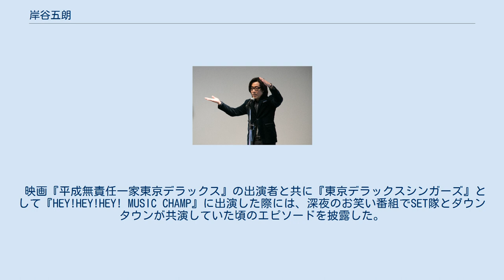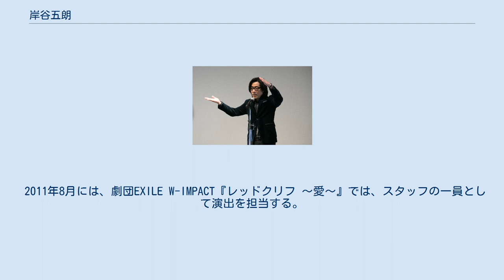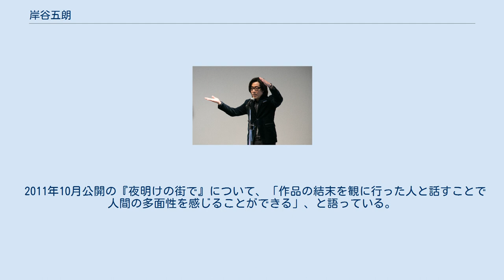岸谷五朗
岸谷五朗 岸谷 五朗（きしたに ごろう、1964年9月27日 - ）は、日本の俳優、ディスクジョッキー、演出家。
所属事務所はアミューズ。
O型。
妻は元プリンセス プリンセスの岸谷香（旧姓・奥居）。
身長175cm。
 東京都武蔵野市出身。
東京都立小平高等学校卒業。
中央大学商学部中退。
中大在学中の1983年に三宅裕司が主宰する劇団スーパー・エキセントリック・シアターに入団。
履歴書に特攻服姿の自分の写真を使う、入団試験の課題の一人芝居として、土下座する相手を死刑にするという芝居を行うなどして三宅を驚かせた。
同年に若手公演の『夜明けのミステリーはローズマリー風味』で初舞台を踏み、看板俳優として活躍。
1987年に同劇団の寺脇康文、山田幸伸とユニット「SET隊」（せったい）を結成し、ラジオドラマやコントなどの活動を行う。
昔、詐欺事件に関与して告訴された経験がある事（のちに告訴取り下げ）をテレビの深夜番組本番中に三宅に暴露されたことから劇団との溝ができ（岸谷は何も語っていないが三宅本人が情報誌の中で語っている）、また役者として独り立ちする為1994年に劇団を退団。
この後、テレビ局のメイクルームで三宅と鉢合せし、三宅からは『大物になった』という趣旨で冷やかされ、恐縮したと話している。
同時に退団した寺脇とは、企画ユニット「地球ゴージャス」を結成。
寺脇とは、地球ゴージャス公演の脚本を執筆する際にお互いの家を行き来する仲でもある。
 1990年10月から1994年9月までTBSラジオで放送していた『岸谷五朗の東京RADIO CLUB』（以下『レディクラ』）で初めてディスクジョッキーとなり、中継コーナーや後期の金曜日→木曜日にはホンジャマカの恵俊彰と共演。
この番組がきっかけで2人の知名度が急上昇。
映画『月はどっちに出ている』では主役に抜擢され、以後（寺脇康文より若干遅く）テレビドラマや映画に引っ張りだことなる。
テレビ小説「てるてる家族」では関西弁を音符に置き換えて習得した。
 また、『レディクラ』開始前の事前番組（レギュラー開始直前の週に番組紹介を目的とした帯番組が放送された）「レディオクラブ発射寸前」にて『ポップンルージュ』担当のプリンセス プリンセスのヴォーカリスト奥居香がゲストとして登場した時、番組中に壮絶な喧嘩を開始し「このアマ!」と放送禁止用語を生放送で叫んだ。
しかし奥居はその後も同番組には頻繁にゲスト出演しており、1996年6月28日に2人は結婚。
プロポーズはその4 - 5日前で、岸谷の自宅でビールを飲み、柿の種をつまみながら「オレと一緒に記者会見を開きませんか」と切り出し、奥居が「そうしますかー」と応じた。
現在、2児の父親。
岸谷は、奥居制作の番組企画用デモテープを奥居宅まで取りに行った、奥居宅の近所で一緒に飲んだ、一緒にJリーグの試合を観に行った、と『レディクラ』内で奥居との交際をリスナーに報告していた。
 金曜日の『レディクラ』直後に放送されていたTMNの『スーパーギャング』の番組中、突発的に小室哲哉が、『（小規模の）イベントをやりたい』、『そのMCに岸谷はどうか』という趣旨の発言をしたため、スタッフの配慮からか既に帰宅途中であった岸谷が当時のTBS社屋（TMNが『スーパーギャング』を生放送していたラジオスタジオ）まで呼び戻されたことがある。
その際、TMNのメンバーから『女の部屋にいたのか？』と質問をされて、『サウナにいた』と答えている。
流れで『レディクラ』に度々ゲスト出演していたTMNのメンバーからは、『五朗ちゃん』と呼ばれていた。
 岸谷は『レディクラ』、又は、その後発のラジオ番組内にて、『TMNの小室にフェラーリをくれるよう頼んだことがある』、『同小室は夜中に急に中華料理が食べたくなり、ヘリコプターを手配して香港へ食べに行ったことがある』という趣旨の逸話を話している。
 世界エイズデーに全国で開かれていれる『AAA〜アクト・アゲインスト・エイズ』の発起人でもあり、1993年以降（近年は主に武道館で）自らチャリティコンサートをプロデュース・演出し、募金活動を続けている。
AAA関連の人物との交流が深く、ファンでもある桑田佳祐のラジオ番組『桑田佳祐のやさしい夜遊び』にも出演している。
また、桑田の事を公の場では「大将」と呼んでいる。
 ドラマ『みにくいアヒルの子』で北海道から東京に出てきた教師...